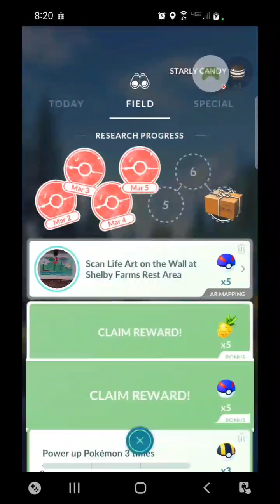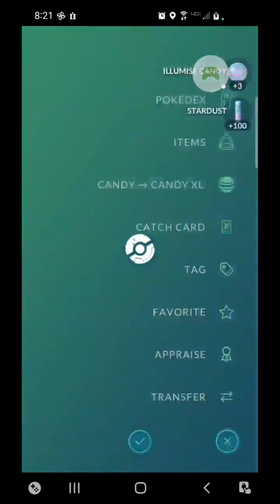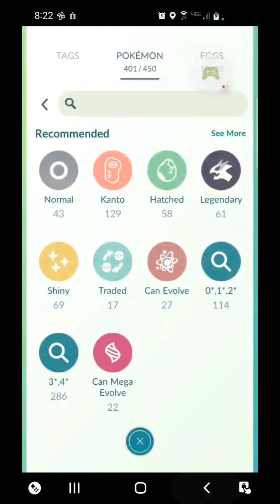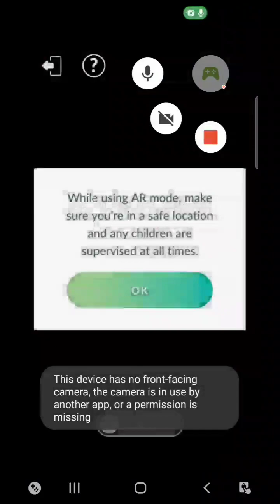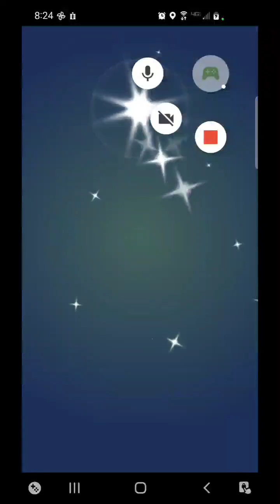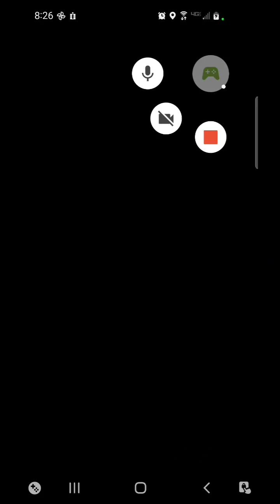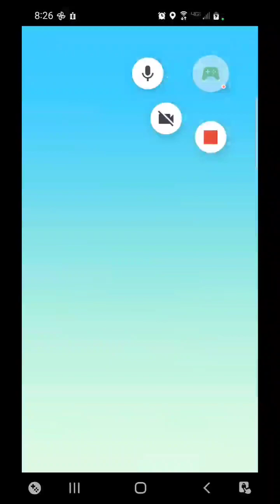my Pokémon morning routine: raid, research, gifts, best buddy eeveelutions